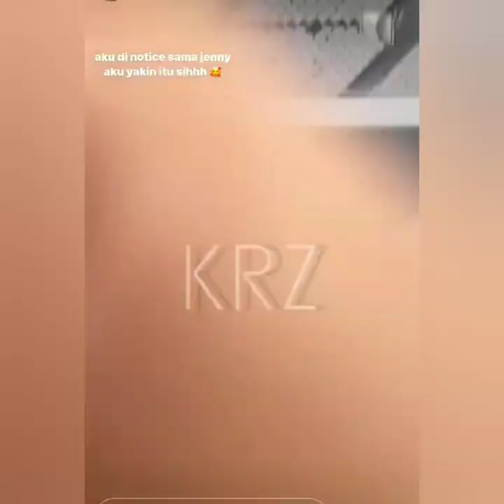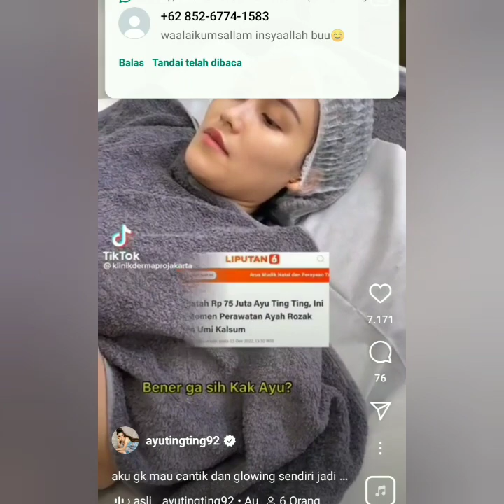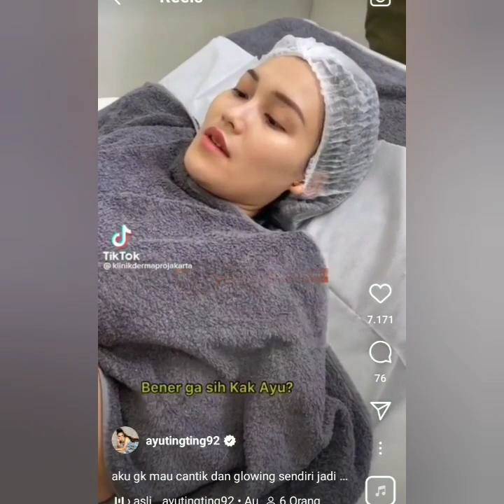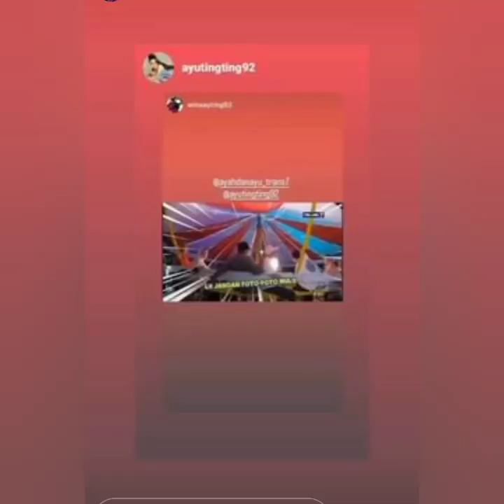INTIP3 SERUNYA AYU TING-TING. BILQIS. KRINSAFAHREZI & LUCITA LUNA NONTON KONSER BLACKPINK HARI INI